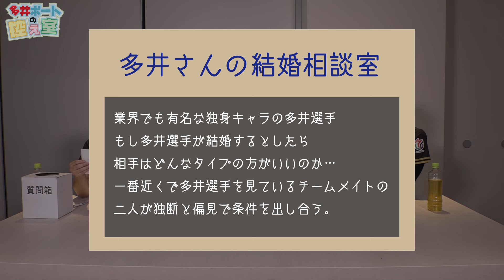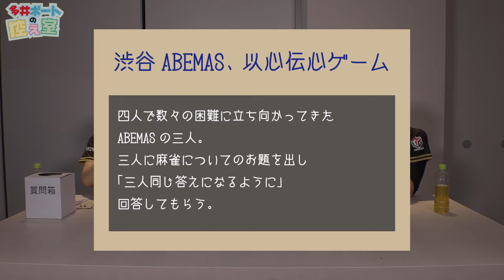【ボートレース蒲郡】『天敵は誰？』1前半_多井ボートの控え室【多井隆晴】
この番組は「多井ボート！」の収録合間の休憩時間を使って、蒲郡ご当地のおやつを食べつつ質問箱から出たトークテーマに沿ってゲストとトークしていく、そんな番組ですϵ( 'Θ' )϶

◆「多井ボート～リーチ一発万舟物語～」はコチラから